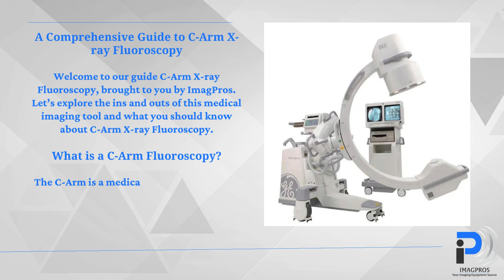A Comprehensive Guide to C-Arm X-Ray Fluoroscopy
Welcome to our guide to C-Arm X-Ray Fluoroscopy (C-Arm F). Here you’ll learn more about C-Arms, a medical imaging device that produces real-time internal body images using X-rays. It’s named after its “C” shape, which allows for more flexible positioning around the patient. It’s designed to be flexible and is outfitted with an X-ray generator for internal imaging. The C-Arm structure also contains an image intensifier that allows for opposite positioning, and a monitor that offers real-time images during procedures.

There are many reasons for using a C-Arm system. Not only do they provide flexibility and added patient comfort, they’re also ideal for a variety of medical procedures, are minimally invasive, boast enhanced precision, and can help reduce the recovery time of patients.

ImagPros is founded on a sincere dedication to customer satisfaction, leading us to establish ourselves as a premier provider of medical imaging equipment. Our team comprises seasoned professionals deeply committed to ensuring optimal experiences for all of our clients.